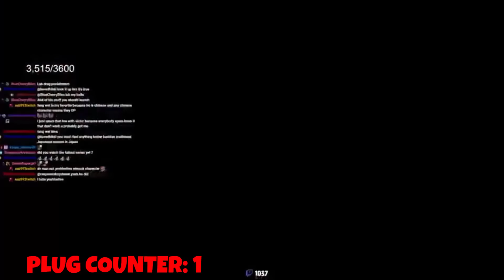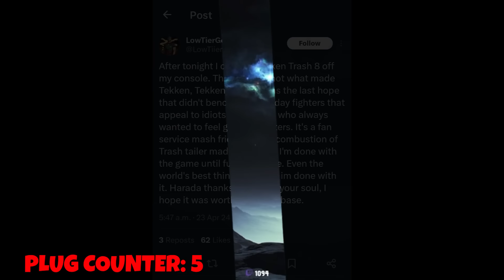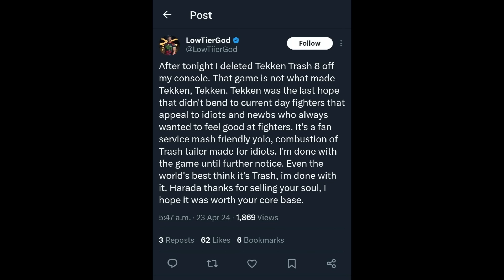LowTierPlugga Goes 1-10 In One Night Tekken 8